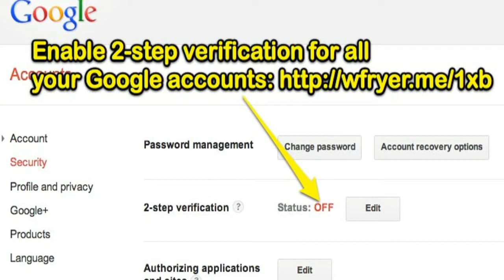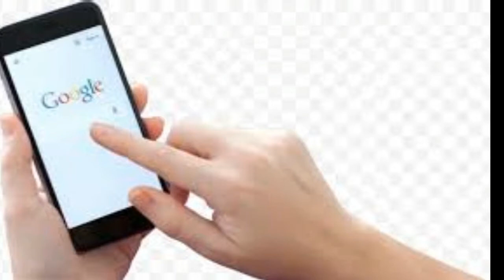Youtube chennel important setting in assamese - 2Step verification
এটা ভূলৰ বাবেই Monetization হোৱা Channel নিমিষতে নাই কিয়া হয় গ'ল।

আপোনাৰ gmail I'D. Email I'D and YouTube channel  কাৰণে 2Step verification option enable কৰা টো নিচেই প্ৰয়োজনীয় ।